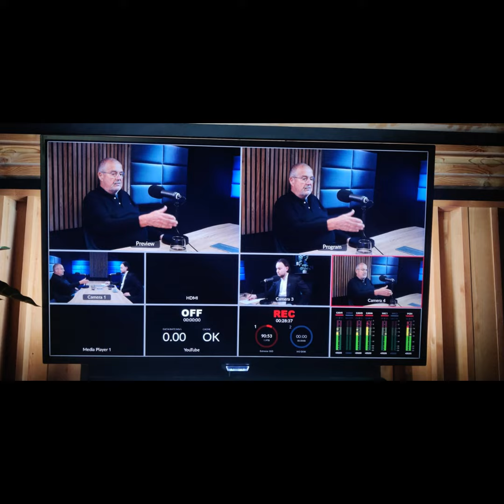Rudolf Zajac: Optimalizácia siete nemocníc je paškvil, za ktorý jej architekti odvolávali ministerku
Ministerka zdravotníctva Zuzana Dolinková čelila svojmu prvému odvolávaniu v parlamente. Opozícii sa ju nepodarilo odvolať, čo nie je prekvapivé. Návrh na odvolanie ministerky Dolinkovej podalo OĽaNO, KDH a Progresívne Slovensko. Zdá sa, že sa strana OĽaNO dostáva z izolácie a minimálne v zdravotníctve sa tieto tri strany rozhodli postupovať spoločne.

SaS síce v parlamente svoje hlasy na odvolanie ministerky zdravotníctva dodala, no samotný návrh na odvolanie ministerky, Tomáš Szalay ani Jana Bittó Cigániková nepodpísali.

%pst%

Nielen o odvolávaní ministerky Dolinkovej sme sa rozprávali s exministrom zdravotníctva Rudolfom Zajacom. Vo videopodcaste sa rozprávame aj o:

  •  Optimalizácie site nemocníc a o jej chybách
  •  O architektov Plánu obnovy a odolnosti a OSN
  •  O absencii pravidiel pri financovaní nemocníc
  •  Ak pravidlá neplatia pre všetkých, neplatia pre nikoho
  •  O očkovaní proti chrípke a mizernej zaočkovanosti slovenskej populácie proti nej
  •  ako zvýšiť počet preventívnych prehliadok
  •  o dividendách a zisku zdravotných poisťovní